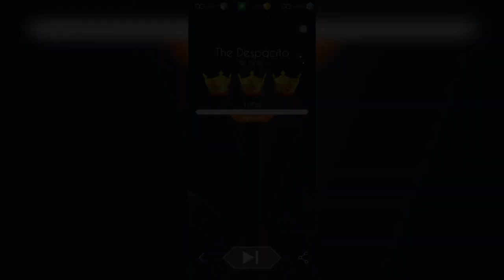Dancing Line The Despacito (Luis Fonsi) in v 2.2.8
This level costs real money 💵 to unlock 🔓 permanently and you can get this level with lower price from it's event This level is harder than The Halloween 🎃 and easier than The Maze

Timestamps:
Intro 0:00
Dancing Line The Despacito in v 2.2.8 0:07
Outro 1:20

® 2017 Universal Music Latino